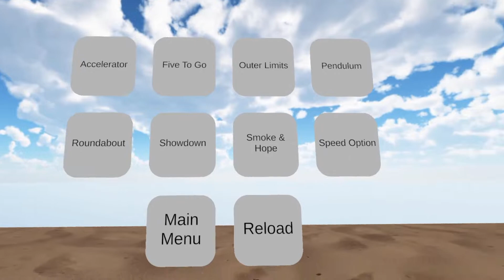VR Practical Shooting Devlog 17 - Magload 15-22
Magload has kindly provided the assets as well as permission to feature their products in this new update.

new:
- Magload 15-22
- new magazines with accurate visual round count and expanding spring
- new .22 LR sound
- reduced polygon on many models and applied edge split (round things look smoother than before while less performant)